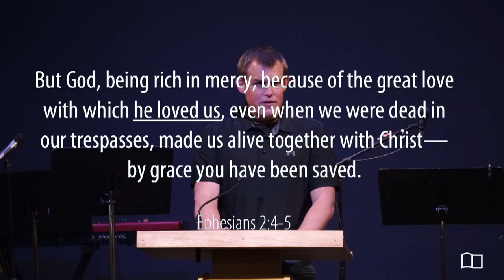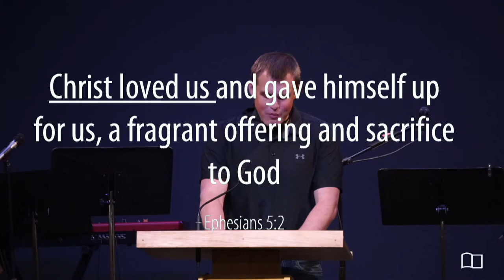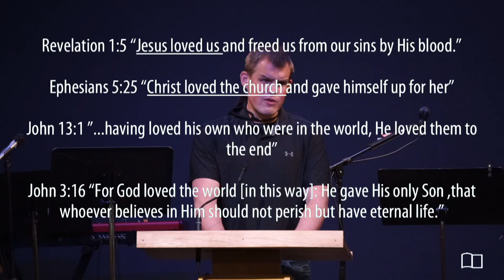Communion Meditation - Galatians 2:20 - Jacob Hantla - Grace Bible Church - 12/06/20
Series: Communion